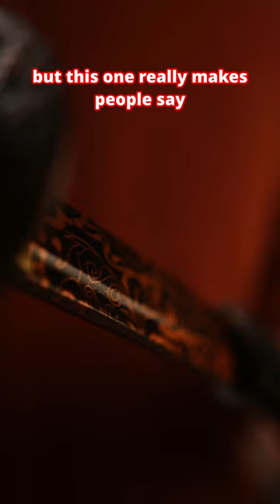We Made The Best Katana For the Gamers